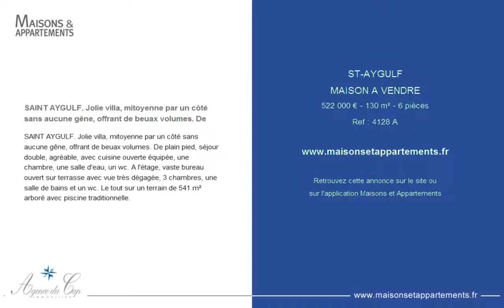ST-AYGULF - MAISON A VENDRE - 522 000 € - 130 m² - 6 pièces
Référence : 4128 A

SAINT AYGULF. Jolie villa, mitoyenne par un côté sans aucune gêne, offrant de beuax volumes. De
SAINT AYGULF. Jolie villa, mitoyenne par un côté sans aucune gêne, offrant de beuax volumes. De plain pied, séjour double, agréable, avec cuisine ouverte équipée, une chambre, une salle d'eau, un wc. A l'étage, vaste bureau ouvert sur terrasse avec vue très dégagée, 3 chambres, une salle de bains et un wc. Le tout sur un terrain de 541 m² arboré avec piscine traditionnelle.

Cette annonce vous est proposée par l'agence AGENCE DU CAP LES ISSAMBRES